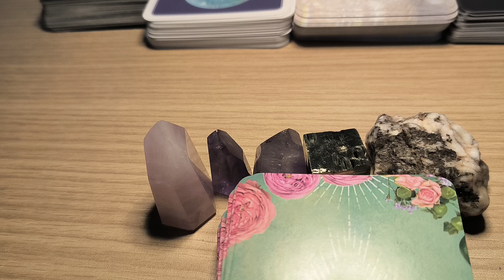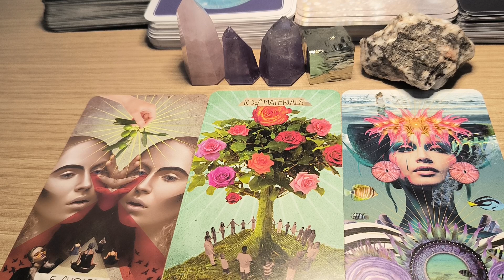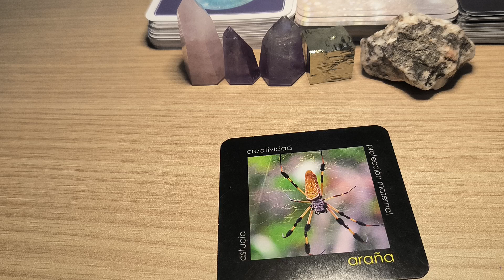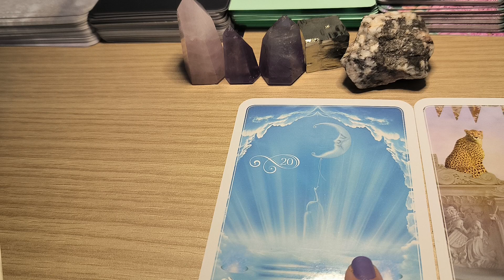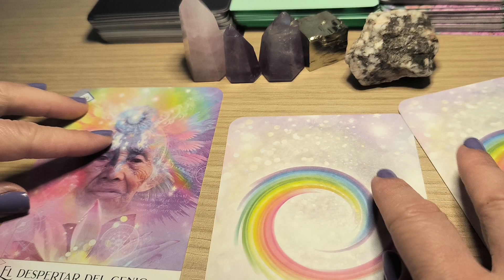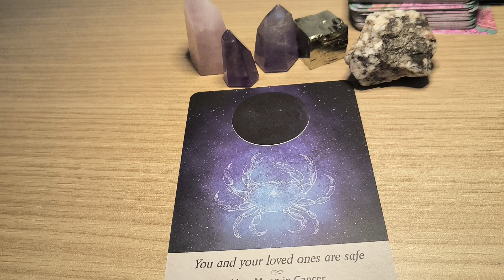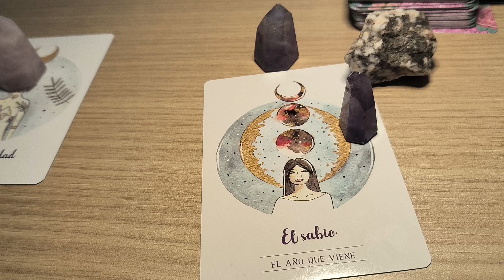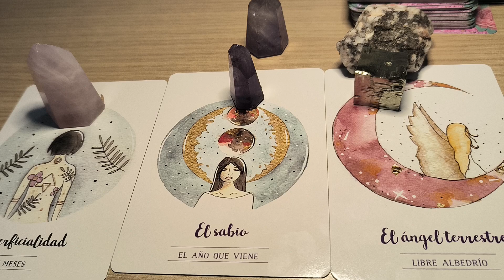♋CÁNCER ENERO TAROT💔Te engañaron. Ahora todo mejora🧏‍♀️Una mujer te ayuda😱 Aprende a delegar#cancer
💟TIRADA MENSUAL ORÁCULO ROSADIAMANTINA

♋ CÁNCER
- ¿QUÉ NECESITO SABER?

-¿CUÁL ES MI ANIMAL DE PODER Y QUÉ MENSAJE GUÍA TIENE PARA MI?

-¿EN CUANTO TIEMPO ENCONTRARÉ ESE TRABAJO QUE DESEO? ¿O ESE PROYECTO QUÉ QUIERO MATERIALIZAR?

♥️¿QUÉ TE DICEN LAS CARTAS CON RESPECTO A TU RELACIÓN DE PAREJA O FUTURA RELACIÓN?

💎RECORDAD QUE SON TIRADAS GENERALES, PUEDE QUE TODO NO RESUENE CONTIGO.

💎Para cualquier consulta, reserva de una sesión individual de tarot o terapia de sanación y guía Rosadiamantina, me podéis escribir a:

💎Para más información de terapias,meditaciones y cursos:♦️acuarianacon.com

💟Te abrazo desde el alma

Rosa🧖